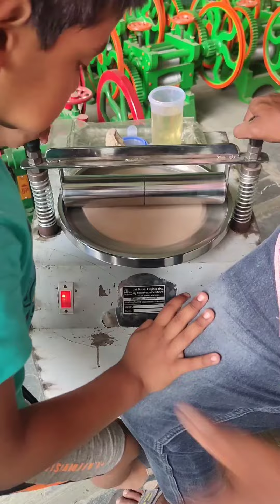ROTI machine - PAPAD machine / 9845996000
Jowar roti machine
papad mahine
chapati machine
motor-0.5 HP
1 hour--60 to 100 Roti capacity
1 hour--150 to 250 papad capacity
Jai kisan engineering sindhanur, Karnataka